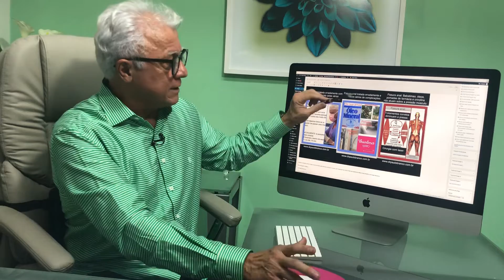Fissura anal tratada com barbatimão.